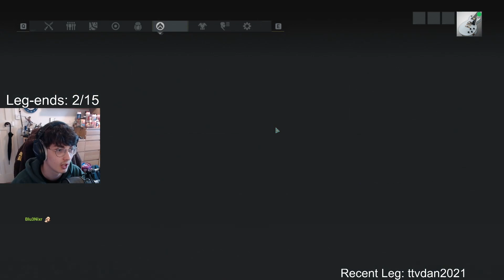Ghost Recon Breakpoint Part 38 - Elite soldier? More like garbo soldier